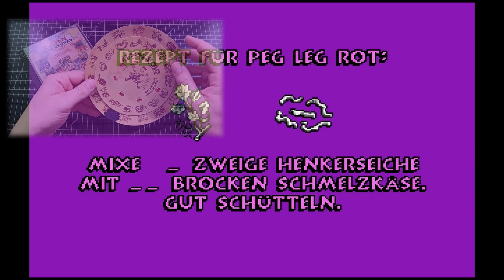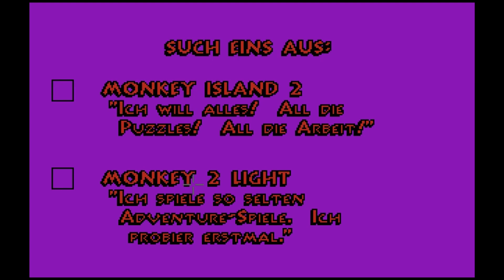Monkey Island 2 - Retro Spiele Rückblick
Mein Start in die Welt der Adventures und in die Monkey Island Reihe. Ein durch und durch fantastisches Spiel mit dem ich viele Erinnerungen verknüpfe. Welche das sind, erfahrt ihr wie immer im Video.